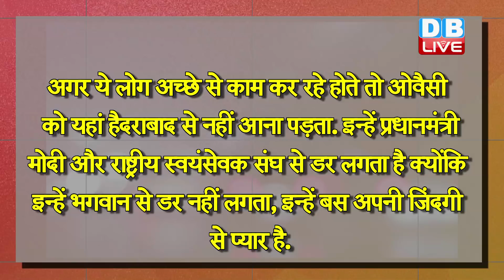PM Modi के गढ़ में ओवैसी की सेंध ! Gujrat में Election लड़ेगी ओवैसी की पार्टी